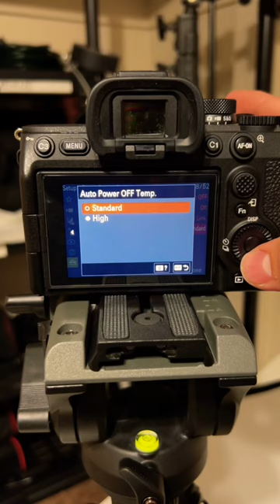Sony Camera Overheating Hack?!